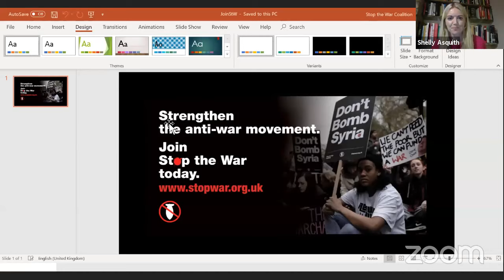We Are Many Q&A w/ John Rees, Salma Yaqoob & Amir Amirani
We Are Many is the story of the biggest demonstration in human history, which took place on 15th February 2003, against the impending war on Iraq.

We've given everyone a week to try and watch this amazing documentary and on Wednesday (08/04/20) we'll host a Q&A with the film's director Amir Amirani, John Rees (Stop the War Officer and Author) and Salma Yaqoob (Stop the War Patron and Activist).

Join us and get involved in the discussion.